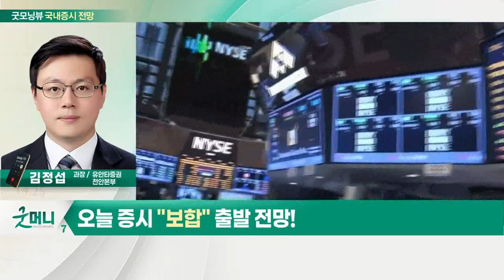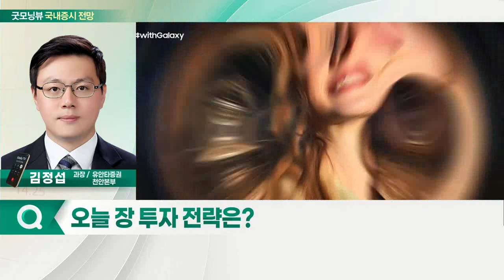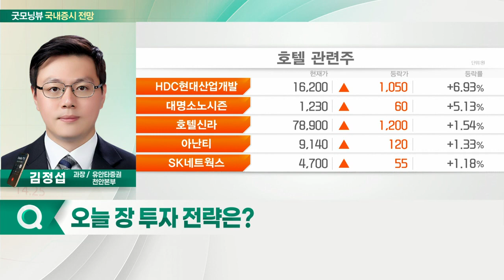혼조 속 안정화 찾아가는 글로벌 증시... 오늘 증시 '보합' 출발 전망_국내 증시 출발 전망 (20220210)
- 혼조 속 안정화 찾아가는 글로벌 증시
- 제자리 찾아가는 국내 증시
- 환율·유가·금리 상승
- 소비자물가 4%대 진입

- '갤럭시S22' 언팩 행사 진행
- '팬데믹' 끝나고 '엔데믹' 임박
- 미래경영 화두 'ESG' 증시 영향 주목